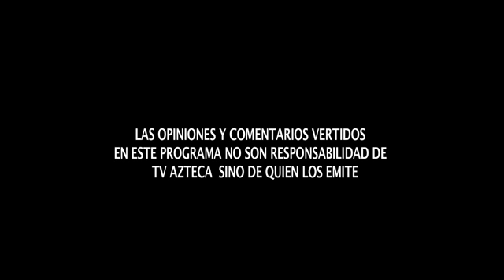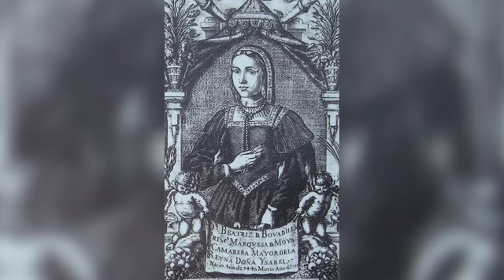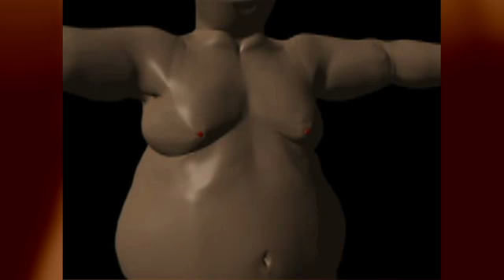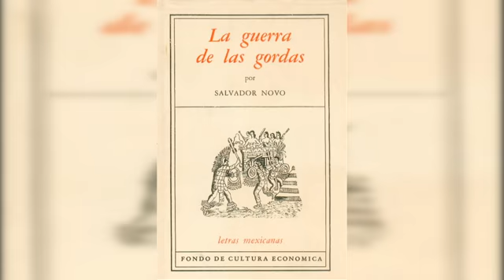EC = Pablo Boullosa - Comer Bien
El escritor Pablo Boullosa nos llevará de la mano en un recorrido por la historia, para entender el porque de la obesidad del pueblo mexicano. Nos encaminaremos a descubrir datos interesantes de la cocina mexicana.

Descubriremos porque, es que la gastronomía es una expresión cultural, es decir, es un reflejo o un síntoma de una manera de organizarnos para resolver nuestros problemas. La comida tradicional mexicana surgió en una sociedad donde el tiempo de las mujeres en la cocina no era muy valorado. Podrían pasarse horas cocinando para los hombres, sin que eso estuviera ni bien ni mal visto, simplemente porque la vida era así.

Podemos evolucionar nuestra cultura para llevar vidas plenas, mas prosperas, más saludables, más felices. Vidas examinadas: vidas donde antes de hacer las cosas, antes de comer, examinemos lo que estamos haciendo.

Este programa pretende ser una guía para la convivencia social. Además, busca que la gente sea capaz de trascender en el México de hoy.